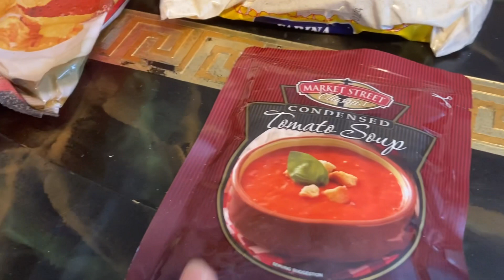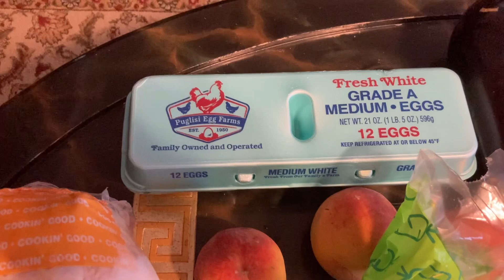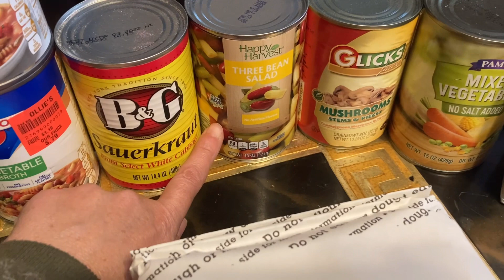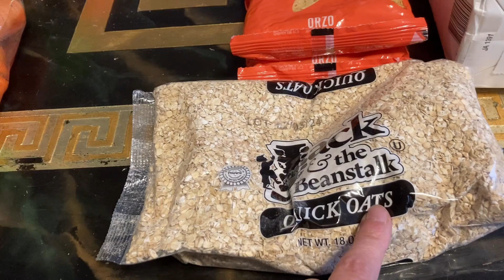🇺🇸БЕСПЛАТКА. Снесла курочка золотое яичко/Осталась без сендвичей/Люблю, когда могу выбирать сама.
Побывала на двух бесплатках. Люблю, когда могу выбирать сама, чтобы взять только то, что мне нужно. Тогда после этого не нужно ломать голову куда девать продукты, которые мне не надо.